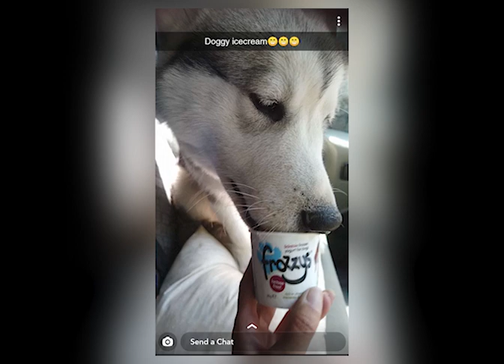Growing Milo the Alaskan Malamute , 3-14 Months old.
Introducing "Milo" our Alaskan Malamute to you all😀.
We cant believe how fast the time has gone...or how much he has grown in the year that he has owned us!!, so this is a video of some of our favourite moments through his time of growing up. many more to follow.

If you want to see more photo's of Milo, then check out his Instagram account